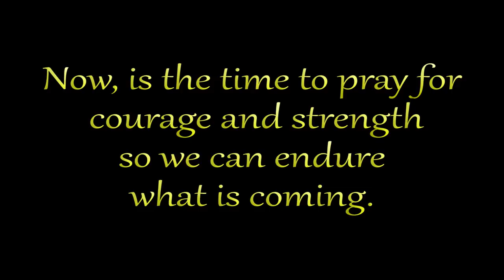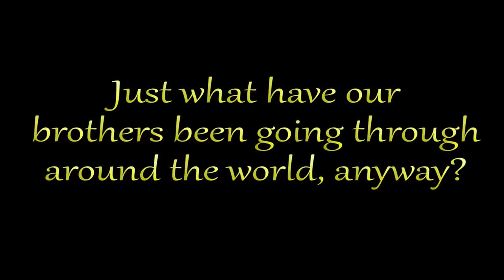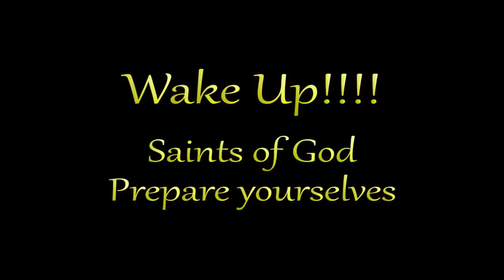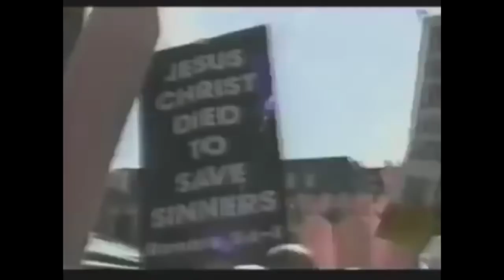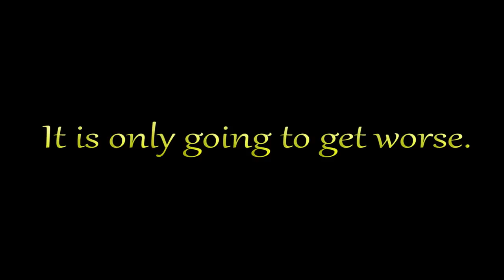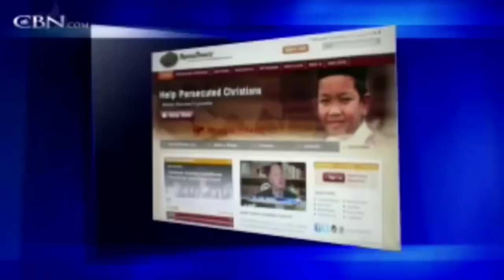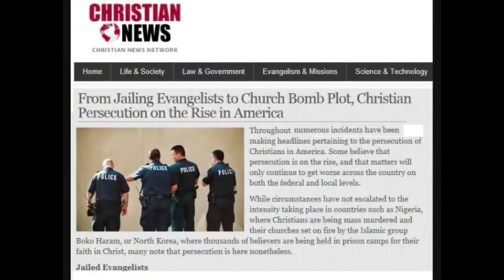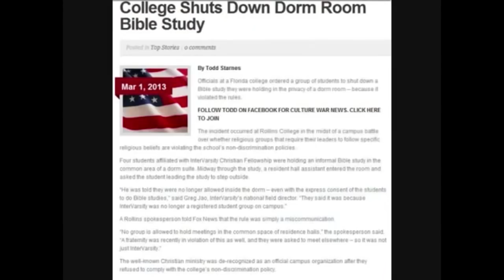Christian Persecution in America 2015 HD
Christianity Under Attack!!!